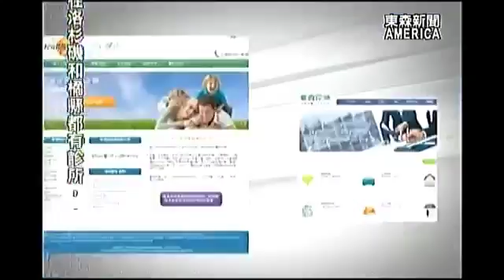【東森我該怎麼辦】車禍後租車代步 華興提醒注意事項 (KCAL Insurance) - JW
微信號 Wechat ID:
KCALIns